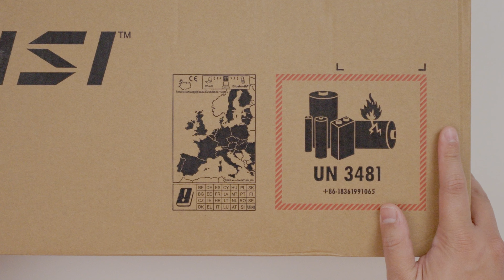Unboxing ASMR | MSI GF63